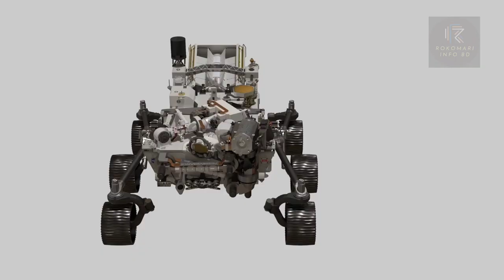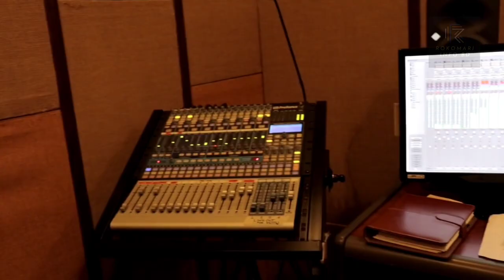মঙ্গলের মাটিতে এক দুর্ভাগা রোভারের বাঁচার আকুতি || Opportunity Rover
Join us on a fascinating journey to the Red Planet as we celebrate the incredible legacy of NASA's Opportunity Rover. For over 15 years, this intrepid robotic explorer braved the harsh Martian terrain, uncovering the secrets of our neighboring planet. In this video, we'll dive deep into Opportunity's mission, its groundbreaking discoveries, and the remarkable endurance that made it one of the most iconic rovers in space exploration history.

🔴 Discover Opportunity's mission objectives and the challenges it faced on Mars. 🔍 Explore the rover's scientific instruments and how they helped unlock Martian mysteries. 🌄 Relive some of Opportunity's most breathtaking images and panoramas of Mars' landscapes. 🔧 Learn about the rover's remarkable engineering and its longevity on a harsh alien world. 🌌 Reflect on the emotional farewell as Opportunity's mission came to an end.

Whether you're a space enthusiast, a Mars exploration enthusiast, or simply curious about the wonders of our universe, this video is a tribute to the rover that captured our imaginations and expanded our understanding of the Red Planet. Don't miss this opportunity to relive the rover's incredible journey!